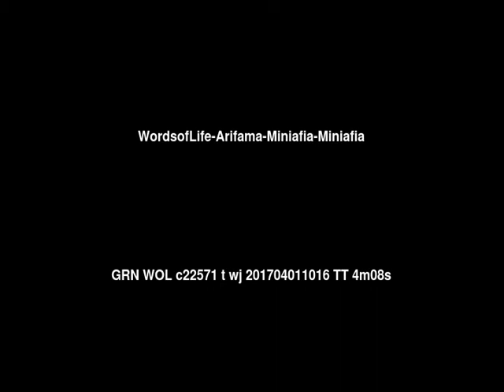Words of Life Miniafia People/Language Movie Trailer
This is: Words of Life Miniafia People/Language Movie Trailer c22571 [c22571t]

Other names for this language are: Arifama-Miniafia: Miniafia; Miniafi